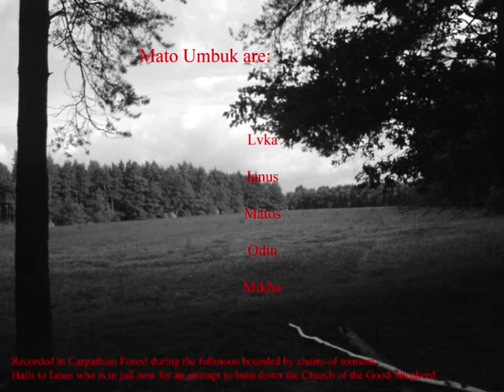Mato Umbuk - Darkness PROMO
Dark, brutal and experimental band that comes from the forests of Carpathia and its first PROMO video. Very good stuff! STAY TRVE \m/